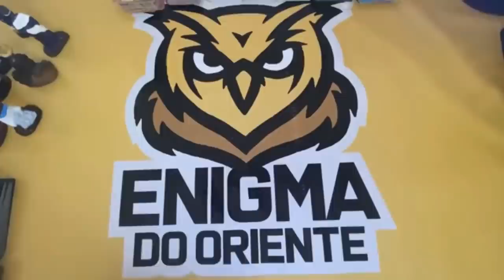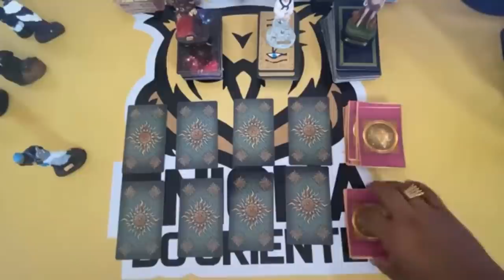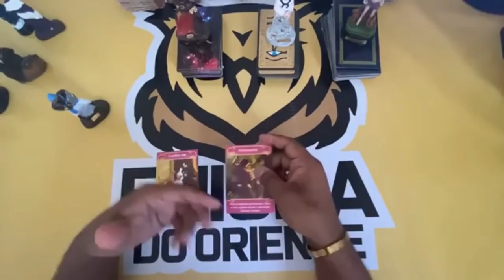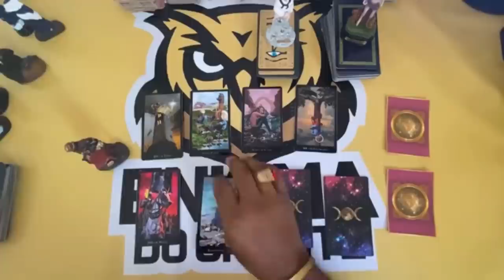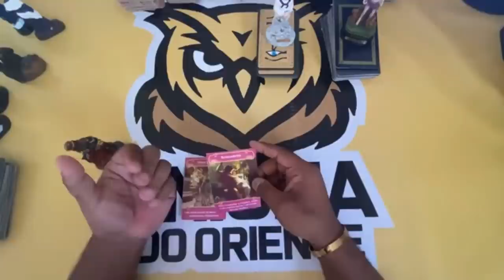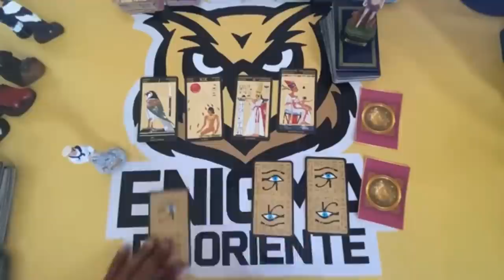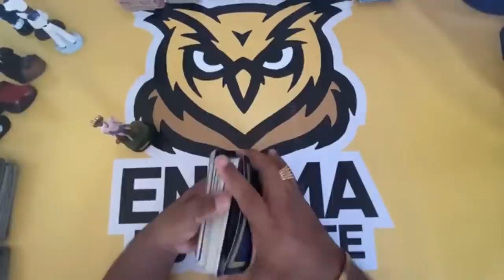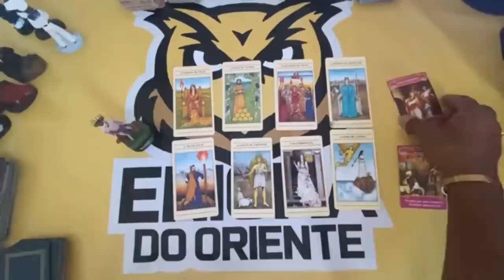🔮ELE (A) VAI ME CHAMAR PARA CONVERSAR? COMO SERÁ? TAROT RESPONDE! TAROT DE HOJE! TAROT DO AMOR!